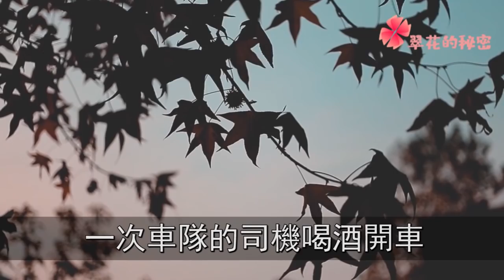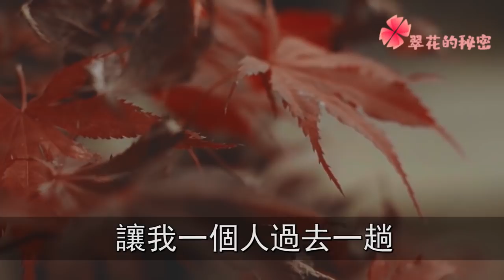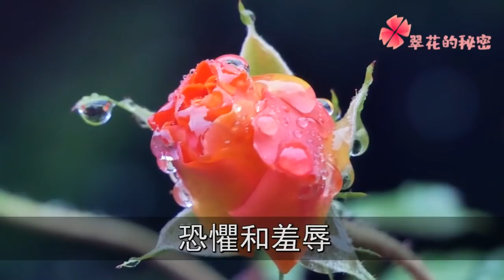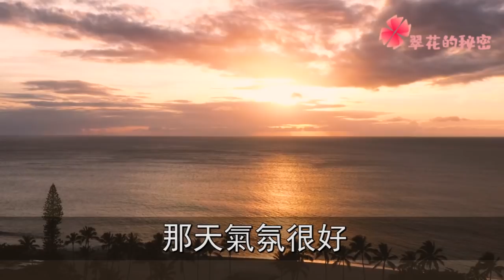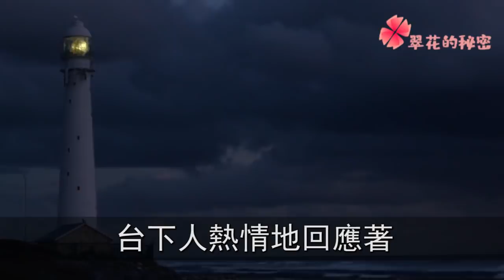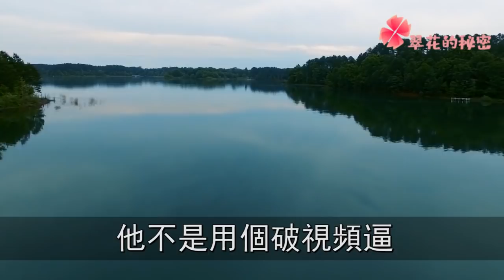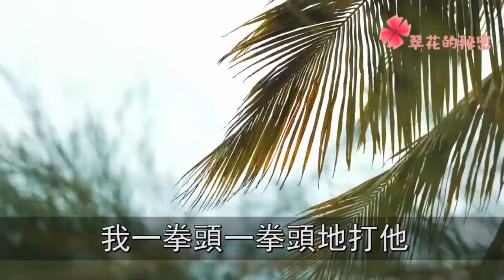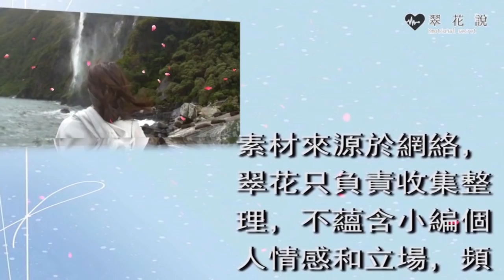攀高枝吞併我公司，男友拍我裸照威脅不准報警，我氣急一舉動，叫他臭名遠揚不得好死 | 翠花的秘密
往期回顧：
新房裝修看場地，開門一看竟成室內垃圾場，鄰居說一話，我當場發飆把她送進監獄：
意外害死人我倒賠60萬，天天被鄰居堵門罵殺人犯，無意看到一幕，我恍然大悟感激萬分：
見我開車撞死人，初戀跑路老婆下跪求對方原諒，她說一話，我淚流滿面感慨萬千：